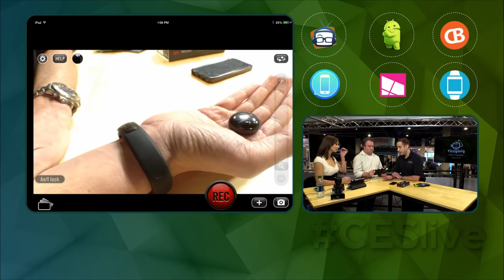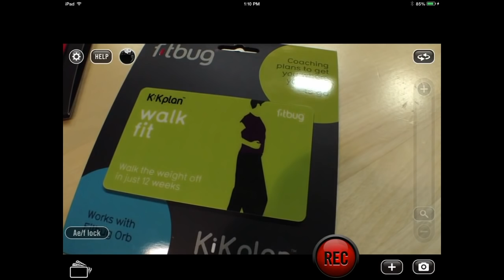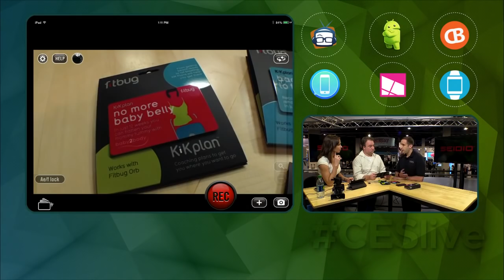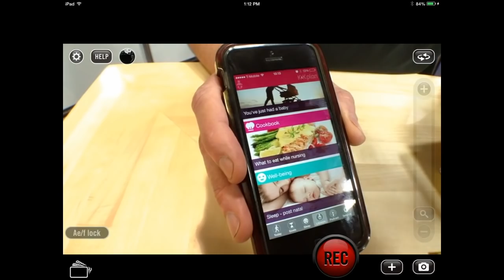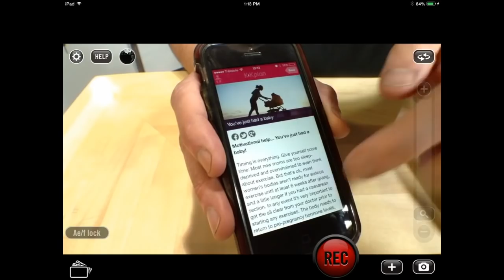Geek Beat Archives CESLive The Next Generation of FitBug